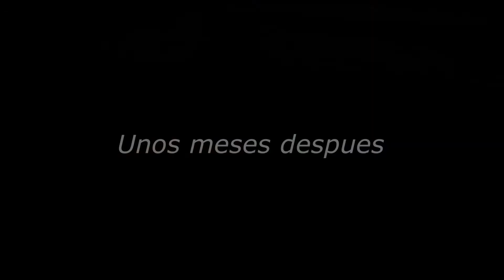Actualización del junipero chinensis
Hola gente!! Después de mucho vuelvo a subir un video, en esta oportunidad les voy a mostrar la actualización de un junipero chinensis.

Saludos!
Rich